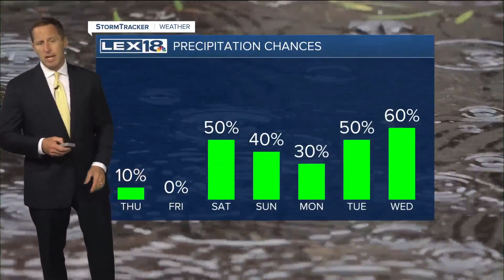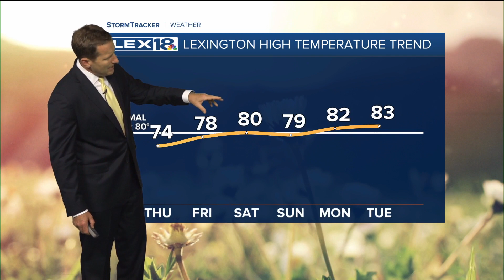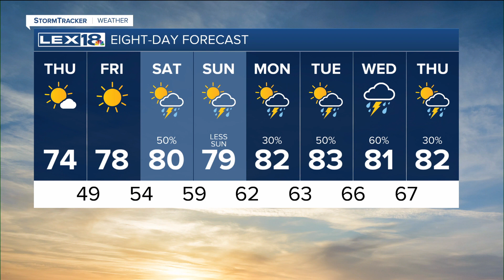Spectacular Thursday into Friday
Another spectacular late May day is on the way Thursday, with mostly to partly sunny skies and highs in the mid-70s.